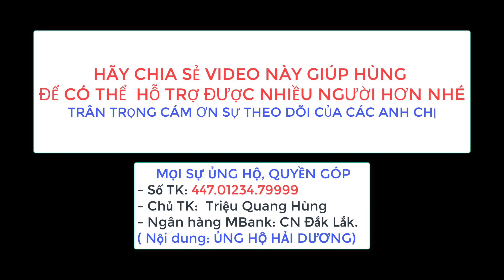Triệu Quang Hùng HOÃN GHÉP VỎ NÃO Vì Điều Này.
- 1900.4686 ( Tư Vấn Giờ Hành Chính Miễn Phí)
- 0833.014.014 ( Tư Vấn Theo Yêu Cầu - Có Thu Phí )
VIDEO LIÊN QUAN:
▶️ TIN MỚI: KHÔNG CẦN ĐÓNG TIỀN LÃI, TIỀN GỐC TỪ NGÀY 17 THÁNG 5 NĂM 2021 CHO CÁC TỔ CHỨC TÀI CHÍNH..
Tài khoản chính chủ:
BẢNG PHÍ CÔNG KHAI:
- Phí viết đơn: 200K Đối Với Các Công Ty Tài Chính
- Phí tham gia gói hỗ trợ 1 năm: 1,2 triệu ( tư vấn không giới hạn 1 năm )
© Bản quyền thuộc về Triệu Quang Hùng CFO và METUB Network
© Copyright by Trieu Quang Hung CFO & METUB Network
☞ Do not Reup!